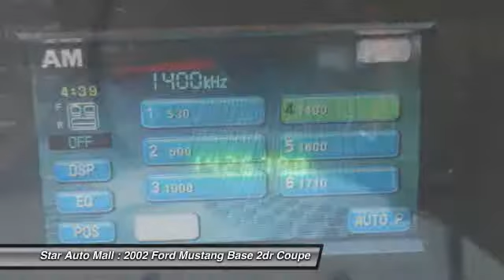2002 Ford Mustang Base 2dr Coupe Bethlehem PA 18020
2002 Ford Mustang Base 2dr Coupe